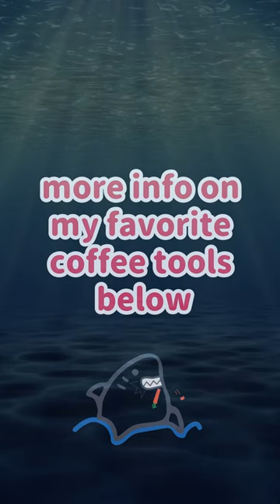ascaso steel duo pid | my workflow with a eureka atom 75 grinder (fast!)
The ideal espresso workflow can vary depending on the individual preferences of the barista and the specific equipment being used, but there are generally accepted steps that can help ensure a consistent and high-quality espresso shot. Here is an example of an ideal espresso workflow:

Start with a clean and calibrated espresso machine. The machine should be heated and the portafilter should be preheated.

Grind fresh coffee beans to the appropriate fineness for espresso.

Dose the portafilter with the appropriate amount of coffee grounds and tamp it evenly.

Purge the group head to remove any stale water and ensure consistent temperature.

Lock the portafilter into the group head and start the extraction, aiming for a 25-30 second extraction time.

Monitor the extraction to ensure that the espresso shot is pouring evenly and at the appropriate volume.

Cut the extraction when the desired volume has been reached and the shot is pulling evenly.

By following a consistent workflow, a skilled barista can produce high-quality espresso shots with consistent flavor and texture.

Attention to detail, including proper grind, dosing and tamping, and careful extraction monitoring, is essential to achieving the perfect shot of espresso.

Making espresso with this setup is simple and amazingly delicious. Only takes a few shots to get your beans dialed in.

👉 here's a link to pat's favorite coffee and tea gear

🏡All Day I Eat Like a shark - Japanese recipes and blog posts